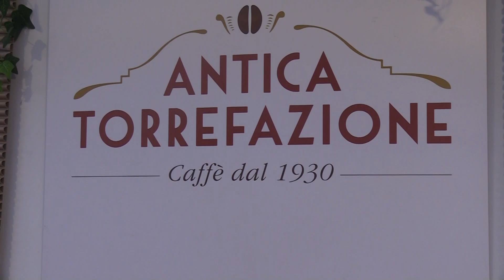Antica Torrefazione - Fiera Nazionale del Peperone di Carmagnola